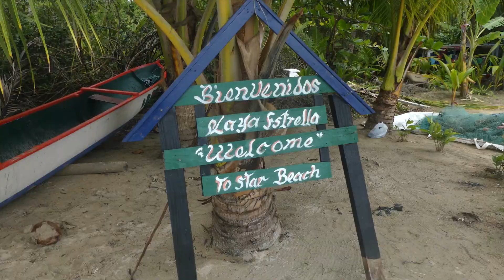Aventuriers de la Terre - Episode 21 - La pluie ça fait aussi partie d'un tour du monde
3 semaines à Bocas Del Torro au Panama.

De la pluie et si peu de soleil mais le voyage continu!

Tour du monde à la voile sur un Janneau Melody dans la joie et la bonne humeur.